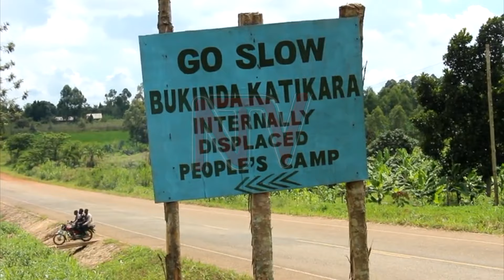Abaagobwa ku ttaka ly’enkambi eby'obulamu byabwe byeraliikiriza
Mu mboozi zaffe ezifa mu nkambi y'e Kyangwali abantu abasoba mu 2,700 balaajana olw'embeera y'ebyobulamu embi gye bawangaaliramu. Bano bagamba nti tebalina kaabuyonjo zimala n'ebinaabiro nga kibaviiriddeko okufuna endwadde eziva ku bukyafu naddala abakyala n'abaana abawala.